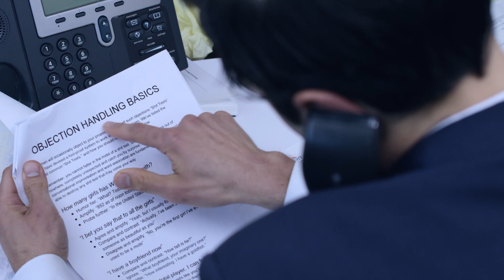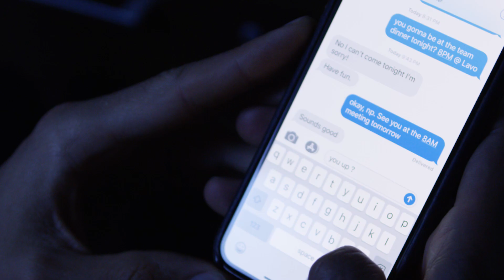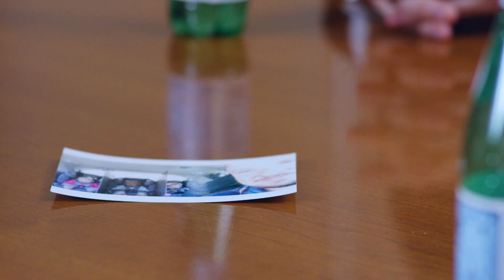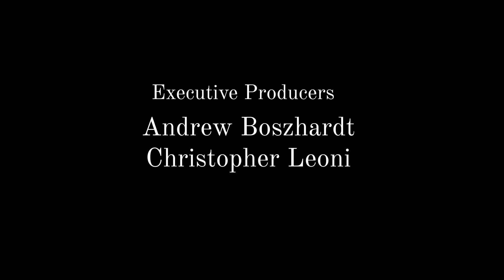Pitch Boys - The movie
Comedy Short film - Wachel, Inc. is quickly losing value. Unbeknownst to the Pitch Boys, Whitney Wachel himself is the root of their problem. In an attempt to evolve from his hedonistic ways, Whitney must confront his Pitch Boys and risk losing the company… or continue down his current path and risk losing his soul.